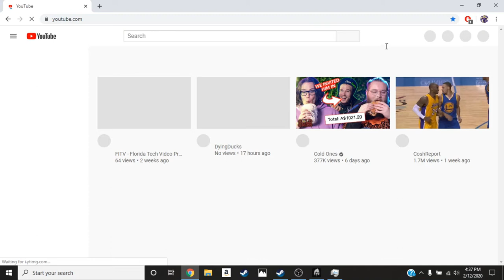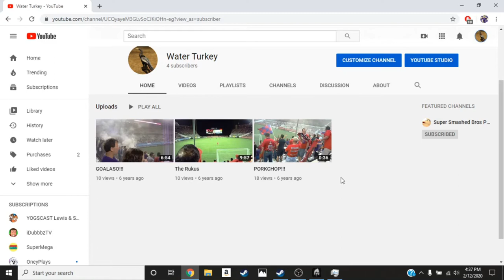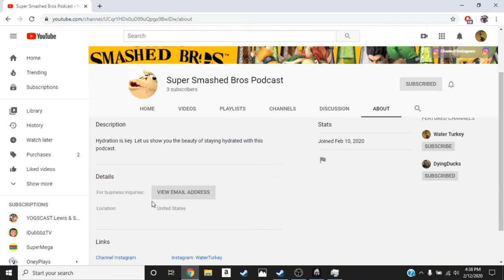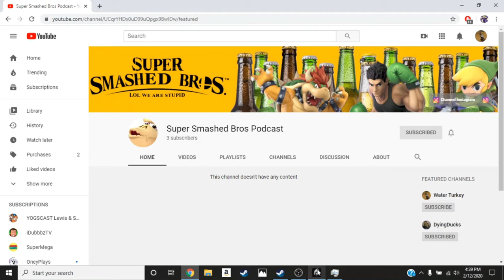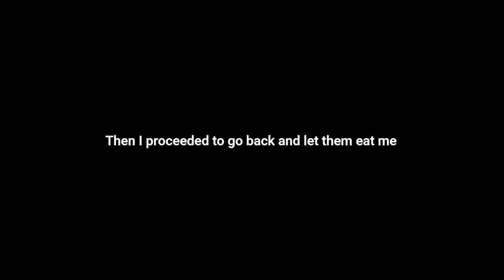WaterTurkey Channel Introduction and The Isle Gameplay (Part 1)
Brushing the dust off this old channel and starting over.
I talk about what I'm up to for the first bit of the video, skip to 4:20 for actual gameplay.
No podcast episodes yet, but they will be here soon!